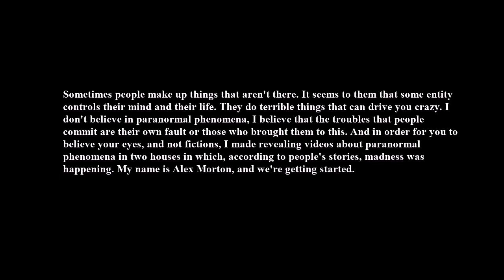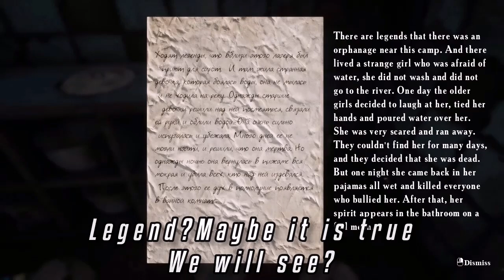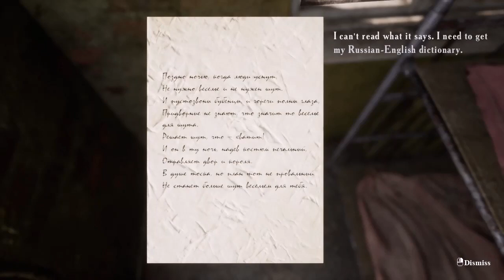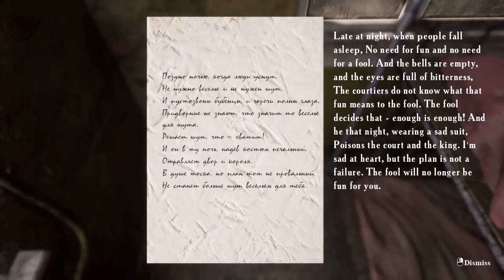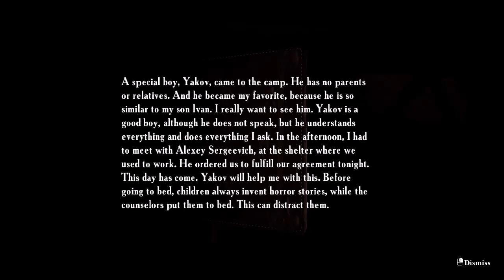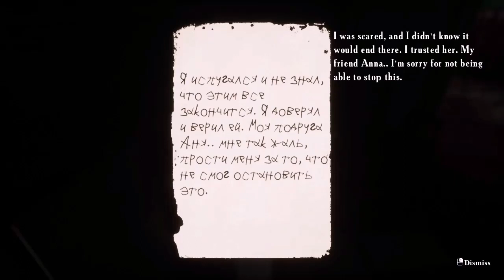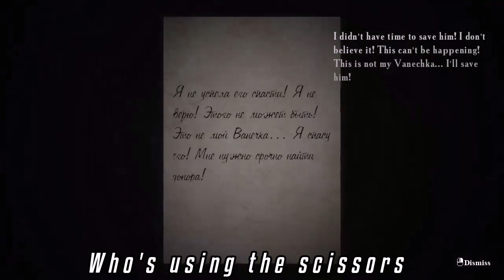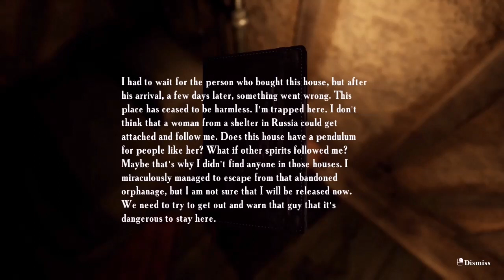Do Not Enter Abandoned Summer Camp at Night - Summer of 58 Full Horror Game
About Summer 58:
"Summer of' 58 " is a first – person psychological thriller. The game takes place in an abandoned building of a Soviet camp

The pioneer camp "Yunost" is a common place where parents left their children for the summer from year to year. Until one day in 1958, a nightmare happened that turned out to be much scarier than stories around the campfire. Residents and counselors were killed at this place. One of the children was accused, as souvenirs of the deceased were found in the things, but he was not found. The camp was closed and no one opened its doors anymore.

Alex Morton is a video blogger who makes revealing videos about paranormal phenomena around the world.

Summer 2008. The main character, at the request of followers, goes to Russia to explore the abandoned camp "Yunost". Locals say that this place is inhabited by restless souls. This will need to be checked.